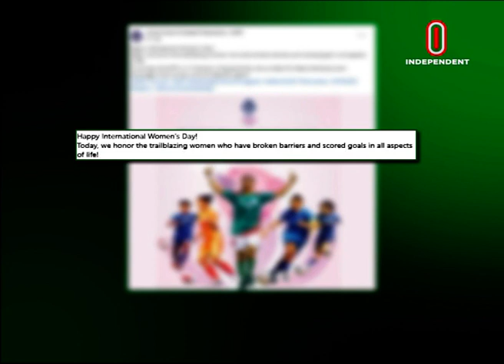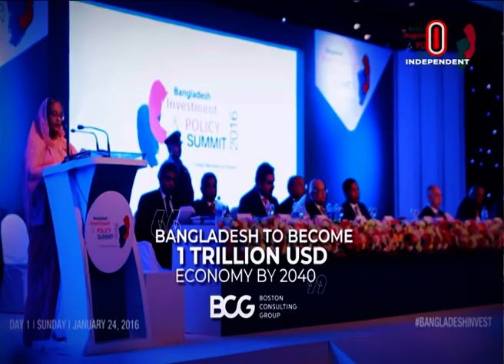News AT 09 PM || রাত ৯টায় বাংলাদেশ || 08 March 2023